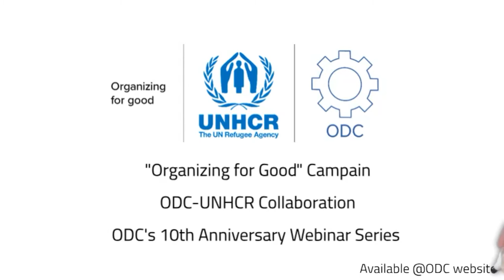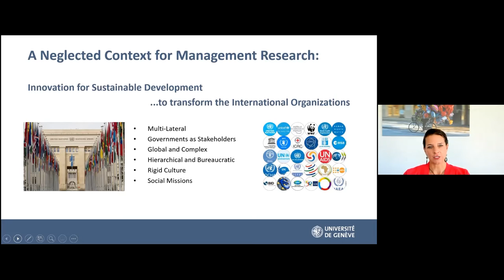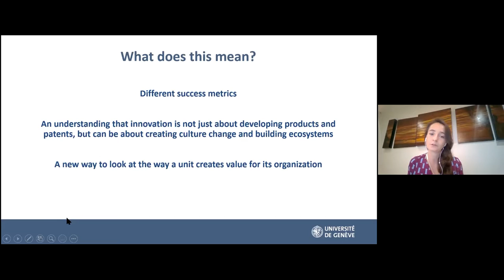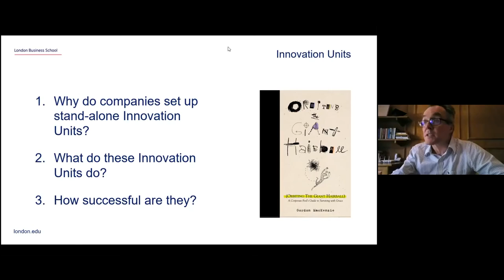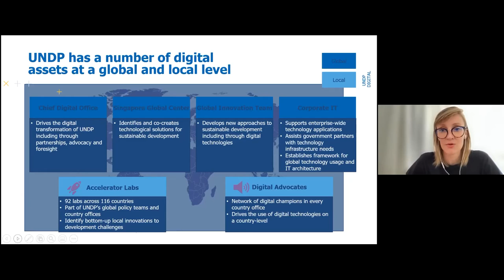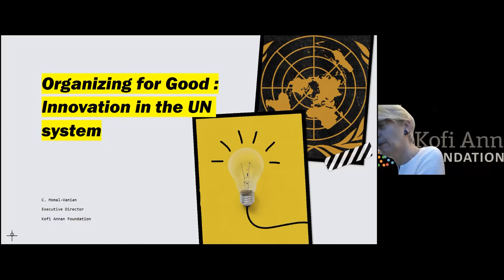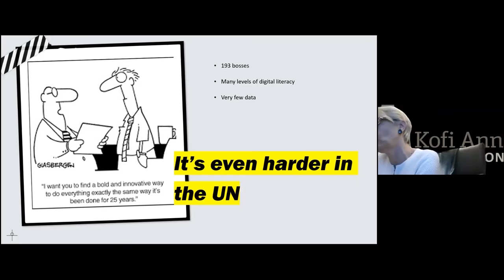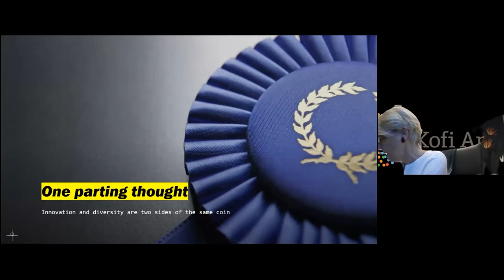ODC@10 ORGANIZING FOR GOOD: Innovation within the UN Organizations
This webinar features an academia-practitioner dialogue on the topic of Innovation in the UN Organizations. To address the Sustainable Development Goals (SDGs), UN Organizations are facing multiple pressures to embrace innovation and transform rapidly. This presents unprecedented challenges to these organizations. First, academics will frame the debate by presenting their research results around the challenges and tensions of organizing innovation in different contexts. Then, practicing managers will share how they organize innovation in their purpose-driven organizations and what parallels can be drawn to different sectors. The practitioners will address questions around the major challenges of “organizing innovation,” organizational solutions that have been successfully implemented, and innovation priorities for the future.
Tina Ambos, University of Geneva
Julian Birkinshaw, London Business School
Nic Holden, Head of Digital Culture, Chief Digital Office, United Nations Development Program (UNDP).
Markus Nordberg, Head of Resources Development in Development and Innovation at CERN IdeaSquare
Katherine Tatarinov, University of Geneva